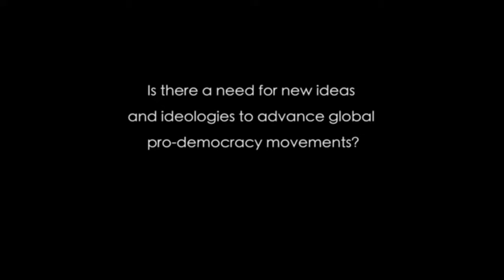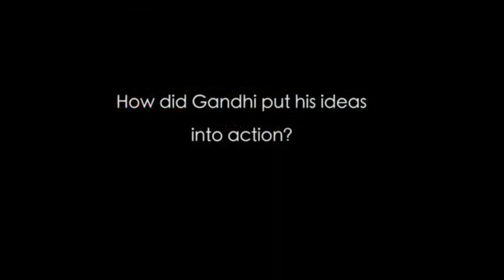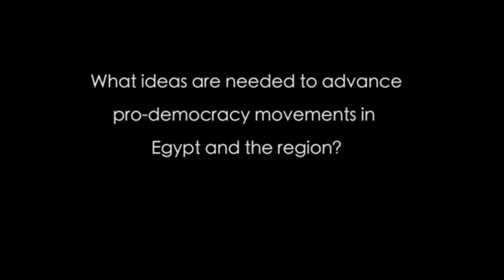Ideology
a system of ideas and ideals, especially one which forms the basis of economic or political theory and policy